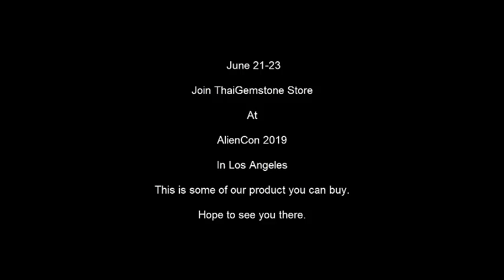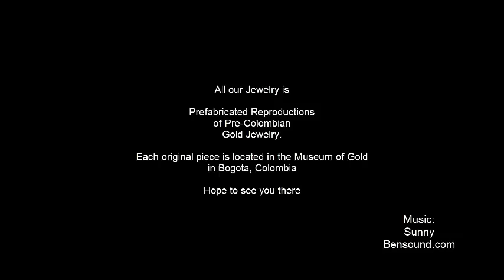AlienCon 2019 More Jewelry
Our booth at AlienCon2019 Hope to see you there.